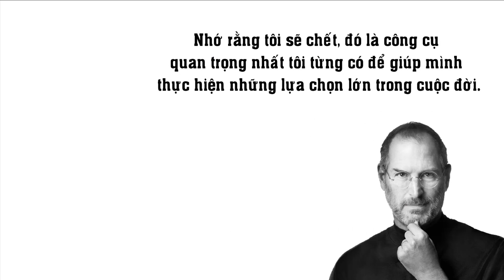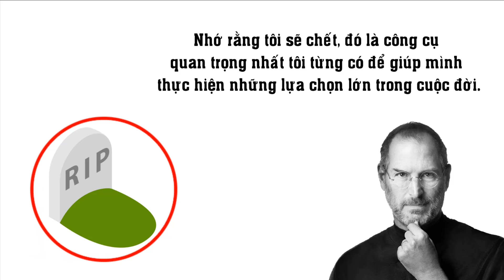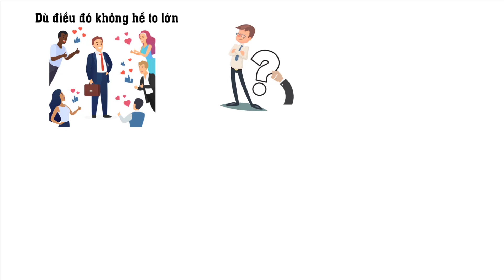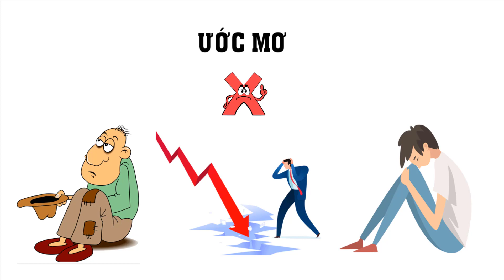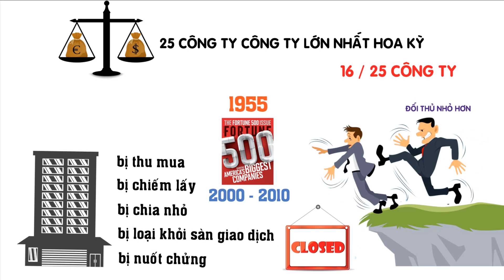Đừng CHĂM CHĂM LÀM GIÀU – Đây Là 5 Điều Bạn Phải Ghim Vào Não Nếu Muốn Thành Công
Đừng CHĂM CHĂM LÀM GIÀU – Đây Là 5 Điều Bạn Phải Ghim Vào Não Nếu Muốn Thành Công. Thành công một cách thực thụ không chỉ chuyện học làm giàu và những kiến thức kiếm ra tiền.